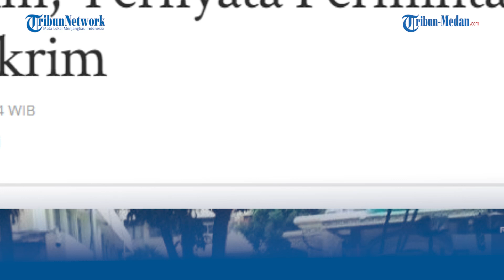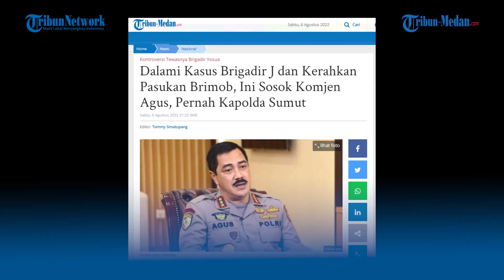Irjen Ferdy Sambo Ditangkap dan Langsung Dibawa Brimob?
TRIBUN-MEDAN.COM - Beredar kabar Irjen Ferdy Sambo dijemput Brimob dari Mabes Polri.

Informasi ini menjadi perbincangan dikalangan jurnalis namun belum mendapat konfirmasi langsung dari pejabat Polri.

Kehadiran Brimob di Mabes Polri memang sudah terpantau sejak siang tadi, namun tak ada informasi mengenai aktivitas Brimob di sana.

Sebelumnya, Kapolri sudah mengumumkan ada 3 perwira tinggi yang dicopot dari jabatannya terkait kasus penembakan Brigadir J.

Selain itu, 25 Polisi juga diduga berperan menghilangkan barang bukti yang saat ini sedang menjalani pemeriksaan.

Sementara status tersangka masih diberikan ke Bharada E.